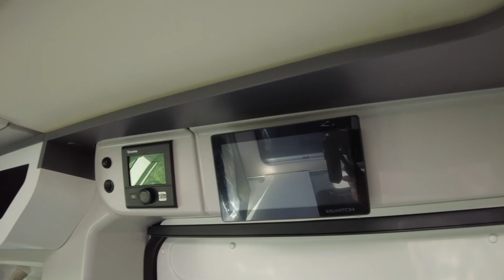Solifer City 600 Modelljahr 2022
Mit dem City 600 bietet der finnische Hersteller Solifer auch f+r das Jahr 2022 einen kompakten City-Van an. Solifer gehört zu dem schwedischen Hersteller Polar und ist in den skandinavischen Ländern kein Unbekannter.

Mit dem unter 6,00m langem Kasten ist das ein sehr interessanter Konkurrent zu den Platzhirschen von Adria, Malibu und anderen. Das wintertaugliche Auto kommt direkt mit einer guten Ausstattung daher.

Preislich ist aber auch Solifer in 2022 teurer geworden.

Danke an Müller-Motors in Königswinter (an der BAB 3, Ausfahrt Ittenbach).

0:00 Intro
1:08 Aussenrundgang
2:31 Heckgarage
2:55 Gaskasten
3:15 Wassertank
3:34 Schlafbereich
4:37 Innenraum Dinette
5:12 Küchenblock
7:12 Kleiderschrank
8:07 Cockpit
8:50 Ablagen
10:11 Heizung
10:29 Bad, WC
12:11 Schlafbereich